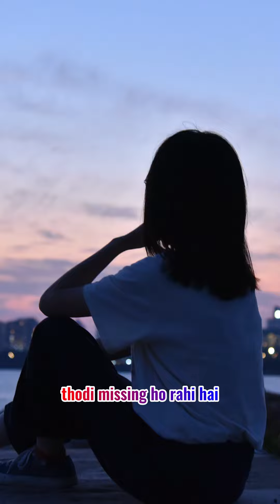🌿 Embrace the Wisdom of Ayurveda for Deeper Intimacy! 💖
Explore the holistic approach to nurturing your personal connections, enhancing trust, and creating a more intimate bond naturally. Discover personalized remedies, mindful practices, and nourishing rituals that can ignite the spark in your relationship and bring you closer together. 🕊️💫
and follow us for more info.